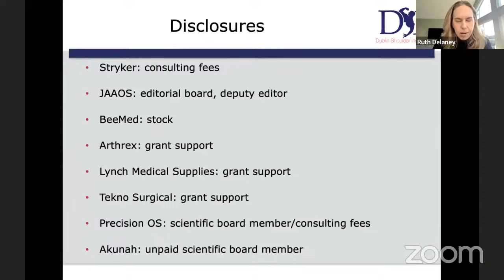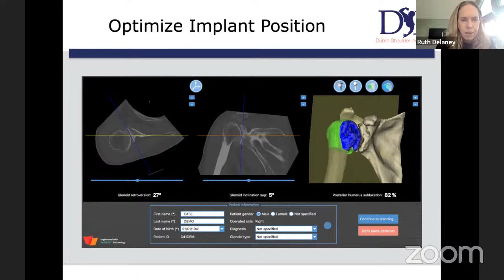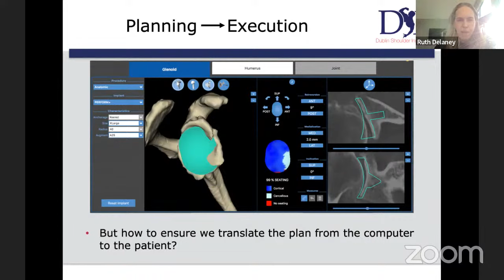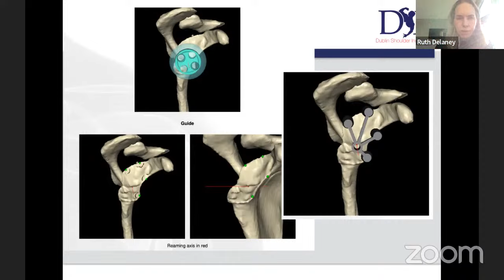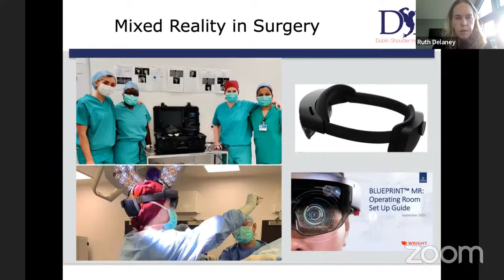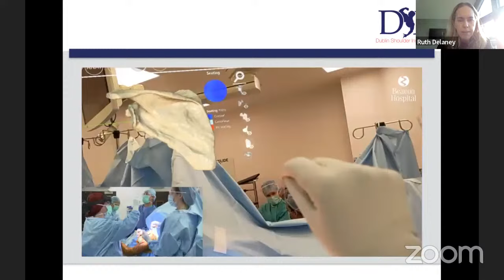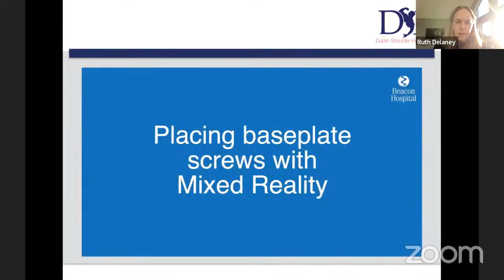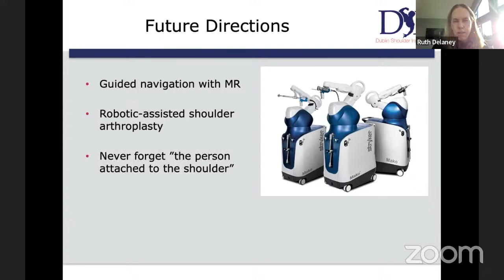3D Planning and Mixed Reality in Shoulder Arthroplasty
Ms. Ruth Delaney, MB BCh, MMedSc, FFSEM, FRCS
♦️Founder: Dublin Shoulder Institute
♦️Consultant Orthopaedic Surgeon, Shoulder Surgery Specialist, Associate Professor
♦️Fellowships: Harvard Combined Orthopaedic Residency Program
With Dr Jon Warner at MGH, Boston, Dr Giles Walch at Lyon, France, Dr Lafosse Laurent , Annecy, France
♦️2014 Neer Award Winner for Shoulder Instability Research
♦️Congress President, SECEC 2022, Dublin
♦️Founding Member: Irish Shoulder and Elbow Society
♦️Deputy Editor (Shoulder and Elbow Research) : JAAOS